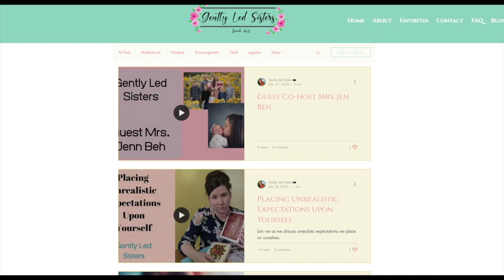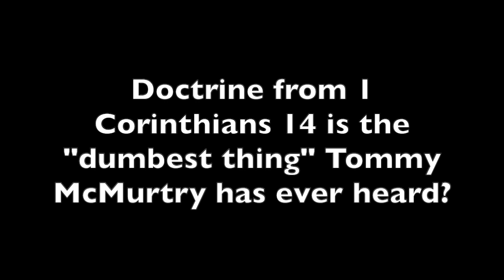Tommy McMurtry mocks Pastor Jonathan Shelley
Pastor McMoron continues to show his unfounded contempt for ordained men of God and make a display of his abundant envy and ignorance. When will the circus act stop with these people?